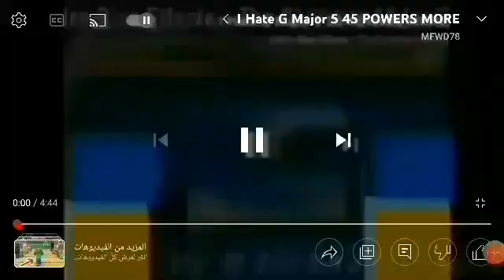I Hate G Major 5 UPN MORE